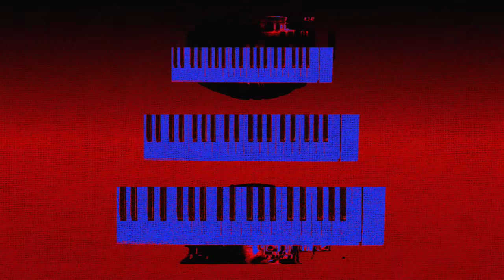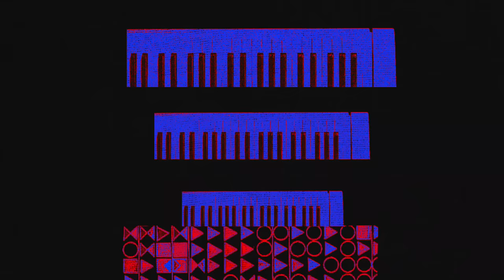OCEAN ALLEY - INFINITY (Official Video)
A film by The Sauce

Animated by Michael Askew
Filmed by Tyler Bell & Kane Lehanneur
1st AC - Thomas Austin

2024 TOUR DATES -

NORTH AMERICA 24 -

JUNE 6 - SAN FRANCISCO, CA
JUNE 7 - SANTA ANA, CA
JUNE 8 - SAN DIEGO, CA
JUNE 12 - AUSTIN, TX
JUNE 14 - ATLANTA, GA
JUNE 15 - TAMPA, FL
JUNE 16 - ORLANDO, FL
JUNE 18 - CHARLOTTE, NC
JUNE 19 - SILVER SPRING, MD
JUNE 21 - PHILADELPHIA, PA
JUNE 22 - NEW YORK, NY
JUNE 23 - BOSTON, MA
JUNE 26 - TORONTO, ON
JUNE 27 - MONTREAL, QC
JUNE 29 - CHICAGO, IL
JULY 1 - DENVER, CO
JULY 6 - VANCOUVER, BC
JULY 12 - HONOLULU, HI

EUROPE & UNITED KINGDOM 24 -

AUG 30 - DUBLIN, IRE
SEP 1 - EXETER, UK
SEP 2 - BRIGHTON, UK
SEP 4 - BOURNEMOUTH, UK
SEP 6 - AMSTERDAM, NL
SEP 9 - BERLIN, GER
SEP 10 - COLOGNE, GER
SEP 12 - PARIS, FR
SEP 14 - MARGATE, UK
SEP 15 - BRISTOL, UK
SEP 17 - BIRMINGHAM, UK
SEP 18 - GLASGOW, UK
SEP 20 - MANCHESTER, UK
SEP 21 - LONDON, UK
SEP 22 - LONDON, UK